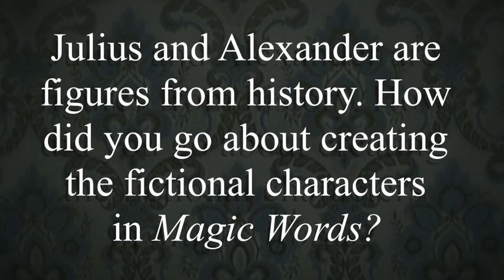Gerald Kolpan MAGIC WORDS Author Interview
This is an author interview with Gerald Kolpan about his new novel, MAGIC WORDS which will be published in May 2012.

A YOUNG INTERPRETER FOLLOWS THE WORLD'S MOST FAMOUS MAGICIAN TO AMERICA IN A RIVETING NOVEL OF LOVE AND ADVENTURE.

Young immigrant Julius Meyer can speak anyone's language.

Young magician Alexander Herrmann can deceive anyone's eyes.

Magic Words is their story.

Coming to America in the wake of the Civil War, Julius comes of age surrounded by the wild world of 1867 Omaha. He befriends the mysterious Prophet John, who saves his life when the two are captured by the Ponca Indian tribe. Living as a slave, Julius meets the noble chief Standing Bear and his young daughter, with whom he falls in love. Using his astounding facility with language, Julius becomes the tribe's interpreter and a champion of their rights.

His life seems safe and settled; but Julius has reckoned without the arrival of his older cousin, Alexander—who, as the Great Herrmann, will soon become the most famous magician on earth. Nor does he suspect the danger posed by Alex's treacherous brother, Compars, or the ultimate consequences of the magician's affair with Lady-Jane, a glamorous—and murderous—prostitute destined to become the most scandalous woman on two continents.

Magic Words moves from the streets of Philadelphia to the plains of Nebraska; from the glittering theatres of London to the alleys of Brooklyn. Based on historical events, Magic Words is filled with humor and colorful characters: a riveting adventure about the nature of prejudice, the horror of genocide, and two amazing men: one fighting for love and freedom, the other living for mystery and magic.